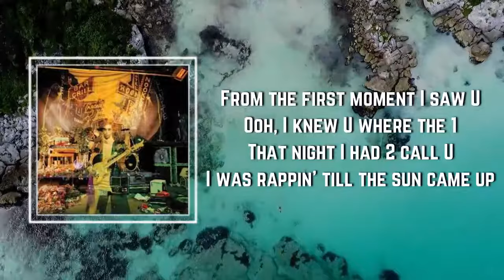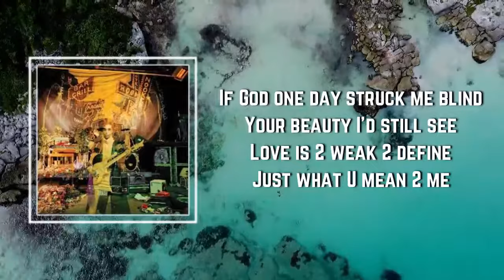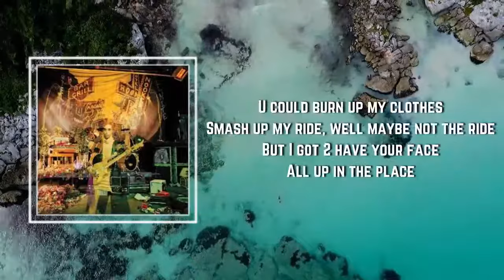Prince - Adore (Lyrics)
Adore by Prince
Album: Sign O' The Times (Super Deluxe)

Adore Lyrics:

I'll be there 4 U
U own my heart and mind
I truly adore U
If God one day struck me blind
Your beauty I'd still see
Love is 2 weak 2 define
Just what U mean 2 me

From the first moment I saw U
Ooh, I knew U where the 1
That night I had 2 call U
I was rappin' till the sun came up
Tellin' U just how fine U look
In a word, U were sex
All of my cool attitude U took
My body was next
U made love 2 me
Like U where afraid
Was U afraid of me?
Was I the first?
Was I your every fantasy?
That's why

When we be makin' love
I only hear the sounds
Heavenly angels cryin' up above
Tears of joy pourin' down on us
They know we need each other
They know U are my fix
I know, that U know that I ain't cheatin' baby
They know this is serious
I ain't fuckin' just 4 kicks, no
This condition I got is crucial, crucial baby
U could say that I'm a terminal case
U could burn up my clothes
Smash up my ride, well maybe not the ride
But I got 2 have your face
All up in the place

I'd like 2 think that I'm a man of exquisite taste
A hundred percent Italian silk imported Egyptian lace
But nothin' baby, I said nothin' baby could compare
2 your lovely face
Do U know what I'm sayin' 2 ya this evening
I'm just tryin' 2 say
That until, until the end of time
On my heart, on my mind, (truly adore U)
I truly adore U (darlin')
U don't know what you're mean 2 me
Baby, (until the end of time)
Baby, (I'll be there 4 U)
Baby, (U own my heart and mind)
'Til the end of time I'll be there 4 U
Adore U (adore U)

Can I talk 2 U? {{chorus repeated in background}}
Tell U what U mean 2 me
Every time U wander
I'll be your eyes so U can see
I wanna show U things
That I show no other, I wanna be
More than, more than your mother
More than your brother
I wanna be (like no) like no other
If U need me, I'll never leave
I know, that U know, without U there is no me
There is no me
Without U there is no sea
There is no shore
Love is 2 weak 2 define how much I adore
U, child
U, child
The last words U hear

I'll be there for you, baby

Be with me darlin' til the end of time (until the end of time)
I'll give U my heart
I'll give U my mind
I'll give U my body (until the end of time)
I'll give U my time (until the end of time)

4 all time I am with U
U are with me
(until the end of time)
U are with me, U are with me